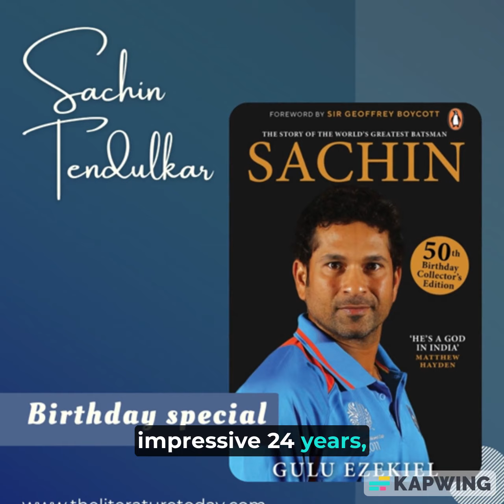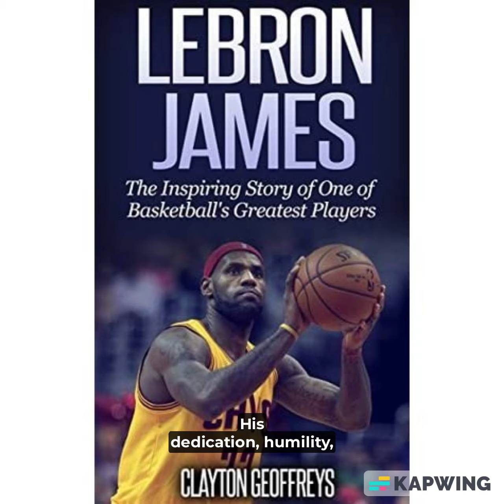Sachin Ramesh Tendulkar Cricket Icon of all times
Sachin Ramesh Tendulkar Cricket Icon